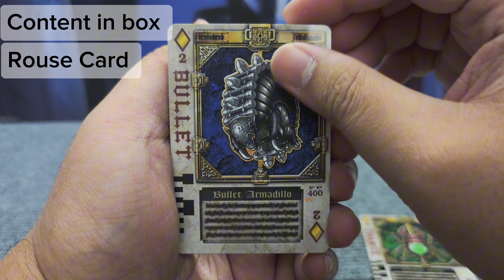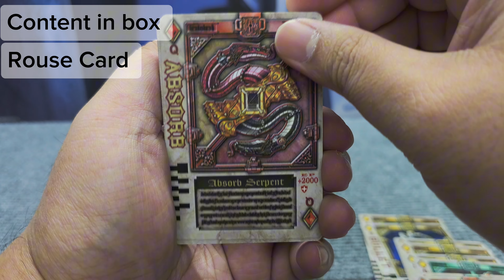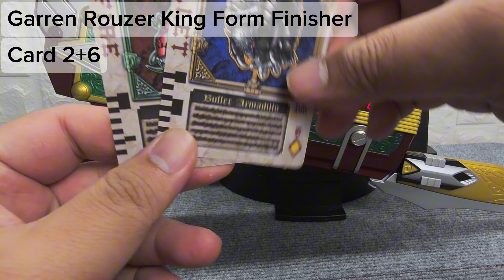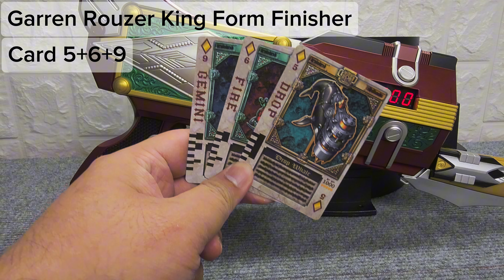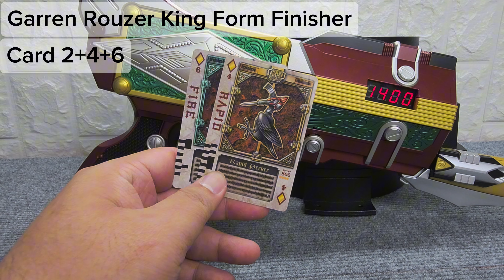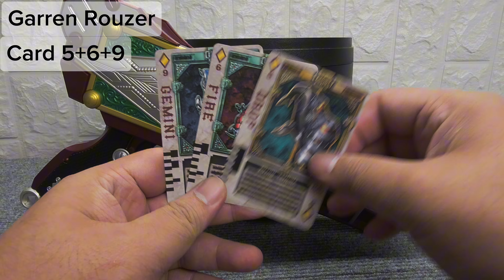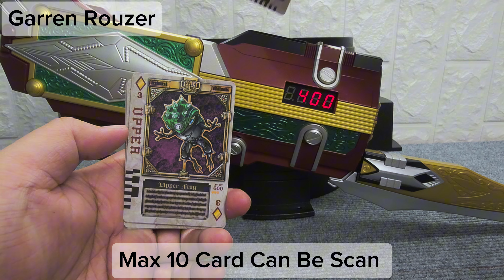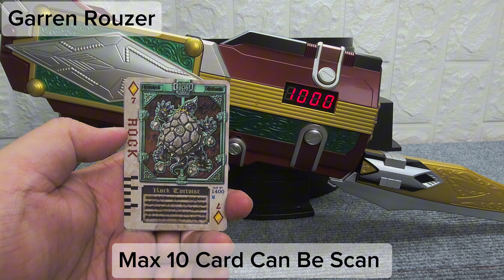CSM Garren Buckle & Rouse Absober & Garen Rouzer Unboxing Review #63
if you had any questions, just leave your questions at the comments section, and i will try my best to answer your question.

every weekend Saturday or sunday i will upload at least 1 or 2 unboxing video

road to complete collect all CSM Series.